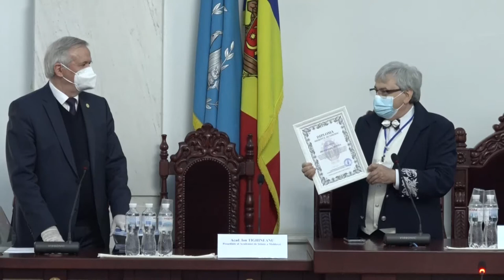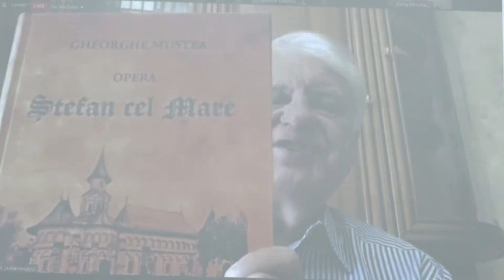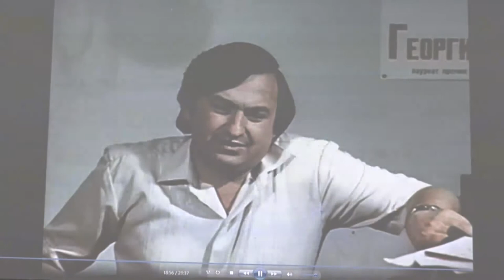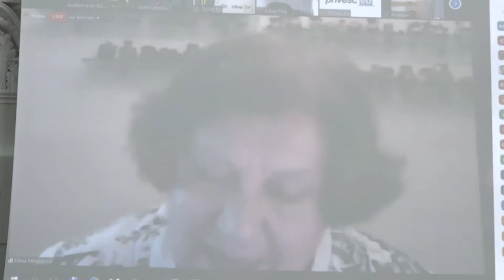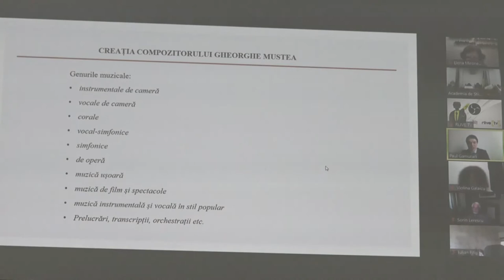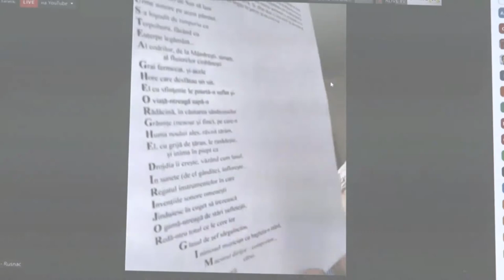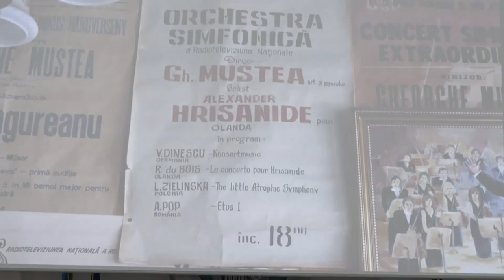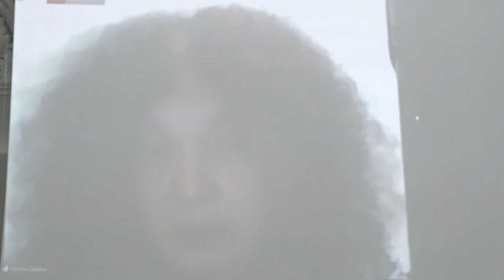Masa rotundă jubiliară: "Gheorghe MUSTEA – 70 de ani de la naştere"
Institutul Patrimoniului Cultural organizează pe 06 mai 2021, începând cu ora 10.00 Masa rotundă jubiliară: Academicianul, compozitorul, dirijorul Gheorghe MUSTEA – 70 de ani de la naştere.
Locul desfasurarii: Sala Azurie a Academiei de Ştiinţe a Moldovei
Bd. Ştefan cel Mare şi Sfânt, nr. 1.

INVITAŢIE – PROGRAM
Comitetul de organizare

Dr. hab. Victor Ghilaş
Dr. Adrian Dolghi
Dr. Violina Galaicu
Dr. Violeta Tipa

Comitetul științific

Dr. Adrian Dolghi
Dr. Violina Galaicu
Dr. Violeta Tipa

PROGRAM

Cuvânt de salut

Dr. hab. Victor GHILAȘ, Director al Institutului Patrimoniului Cultural
Acad. Ion TIGHINEANU, Președintele Academiei de Științe a Moldovei
M. cor. Victor MORARU, vicepreședinte al Academiei de Științe a Moldovei

Comunicări
Moderator: Dr. Violina GALAICU, Dr. Violeta TIPA

Dr. hab. Ion GAGIM
Creația lui Gheorghe Mustea în contextul spațiului și al timpului
Dr. hab. Elena MIRONENCO
Opera „Ștefan cel Mare” de Gheorghe Mustea în așteptarea montării
Dr. hab. Victor GHILAȘ
Dirijorul Gheorghe Mustea și muzica exprimata cu bagheta
Paul GAMURARI
Universul muzical al compozitorului
Vlad BURLEA
Gheorghe Mustea. Aportul lui la edificarea școlii componistice basarabene la confluența mileniilor

OMAGIERI

Alexandru ROȘCA
Aurelian DĂNILĂ
Ghenadie CIOBANU
Mihail MUNTEAN
Iulian FILIP
Sorin LERESCU ( România)
Alexandru SAMOILA (Rusia)
Viorel MUNTEANU (Romania)
Ludmila KISE (SUA)
Valeria BARBAS
Petre VÂRLAN (Brașov, România)
Cornel ȚĂRANU (Cluj-Napoca, România)

(prezentare fragmente din filmul Gheorghe Mustea, regie ???)